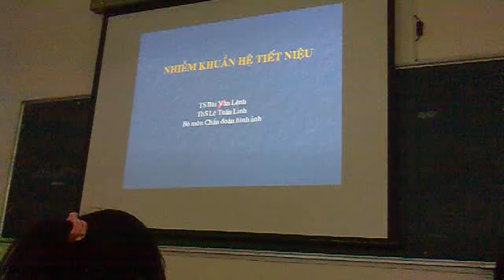Chẩn đoán hình ảnh: Nhiễm khuẩn tiết niệu